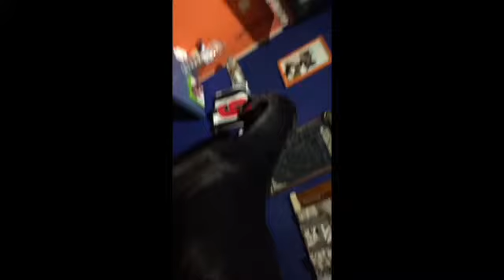Alano che guarda la tele ❤️